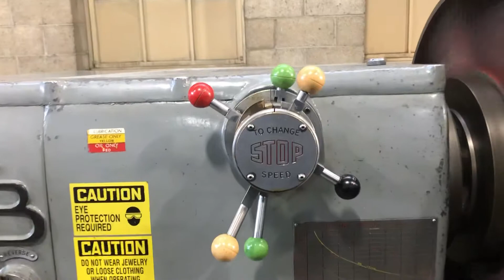Binns & Berry TB Lathe Demo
25”/46” x 109” Binns & Berry TB Lathe operation demo.